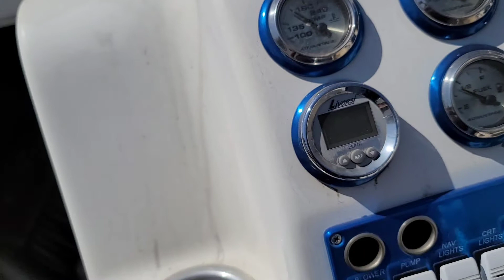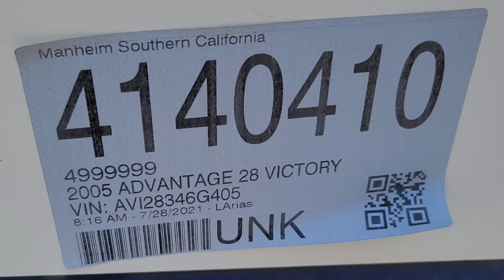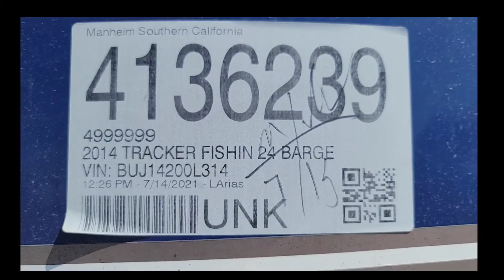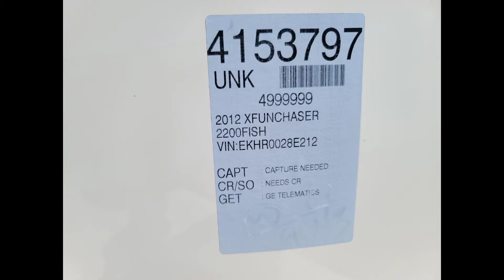September 14, 2021 At the Auction today and found these boats . I like the Advantage Victory 28 '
poker run lake mohave
poker run
desert storm poker run
desert storm shootout lake havasu
key west poker run
lake powell
lake havasu
mti boats
colorado river
lake havasu city
poke run
storm poker run lake
lake life
mercury racing
power boat
london bridge
desert storm
eliminator boats
dcb boats
Lake Havasu
2020 poker run lake
poker run lake
poker run lake havasu
national guard
independence day
memorial day
american flag
fast boat
v hull
copper canyon
trump supporter
trump flag
boat parade
Trump Train
Trump 2020
Donald Trump
RIVER WHIPS
HERO 7
MERCURY RACING
LAKE POWELL
erie canal
denali hd
ski nautique
cigarette boat
outerlimits boats
race boats
loud boats
exhaust noise
speed boats
haulover waves
mercury 565
mercury xr
mercury m8
mercury 1350
hallett 290
spooled up
fast boats
skater boats
ultra boats
sport chassis
pirate cove
Garmin VIRB
outer limits
aerial photography
jet ski
tunnel hull
jet ranger
key west
twin turbo
speed boat
Sport Chassis
Las Vegas
Rotary Cove
Sandy Cove
Lake Mead
Speed Boats
high performance
spring break
Skater Boats
Key West
Poker Run
Mercury Racing
Mercury Marine
Power Boat
Offshore Racing
Lake Powell
Desert Storm
SOUTH BEACH
KEY WEST
POKER RUN
PIRATE COVE
LAKE HAVASU
women for trump
FINAL CUT PRO
LAKE POWELL CHALLENGE
go fast boats
daves custom boats
super air nautique
powerboats going fast
florida powerboat club
antelope point marina
fast loud photography
desert storm 2019
2019 Desert Storm
spirit of katar
Lake near Vegas
Turbine jet boat
LAKE POWELL POKER RUN
boats in big waves
desert storm shootout 2019